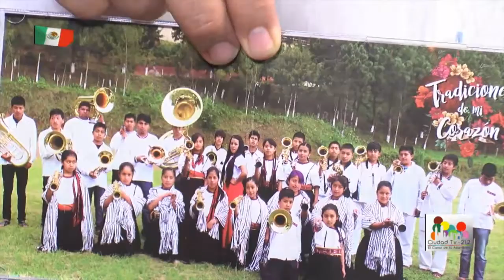El Ombligo de la luna - Tulia José Sánchez / Entrevista y música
Disfruta de la increíble música mixe, originaria de Oaxaca junto al Doctor Bolavsky y Yazmín Alessandrini ¡Acompáñenos!